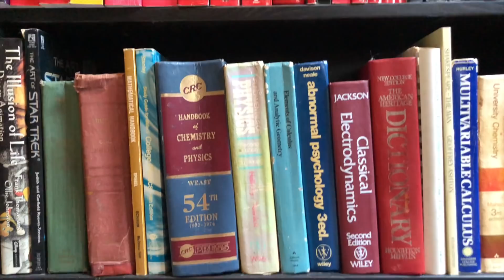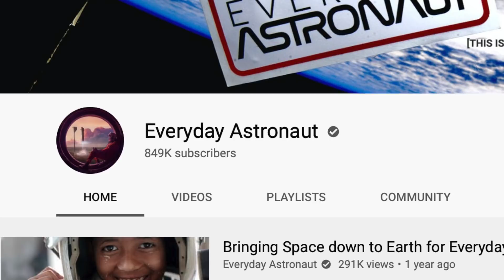Elon Musk is never going to answer your tweet or message. Here’s why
Wherein Dr. Know-it-all discusses his minimal experience with recent "fame," and how that has given him new respect for the difficulties those with a large amount of fame have in dealing with it.